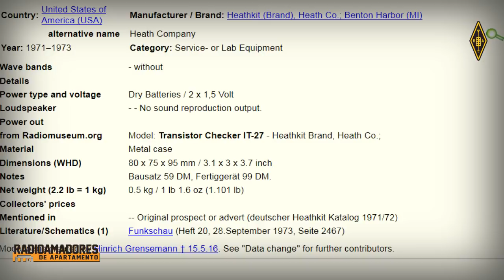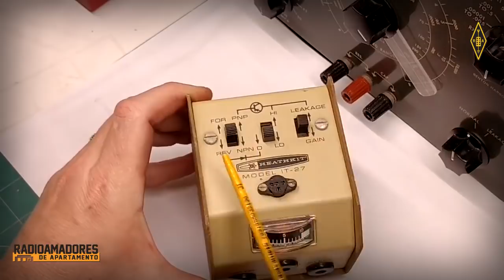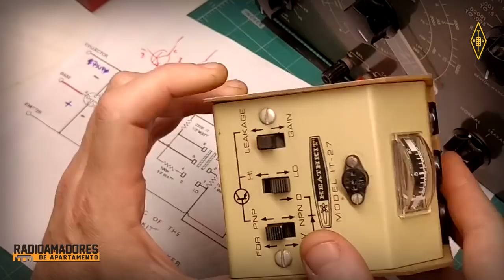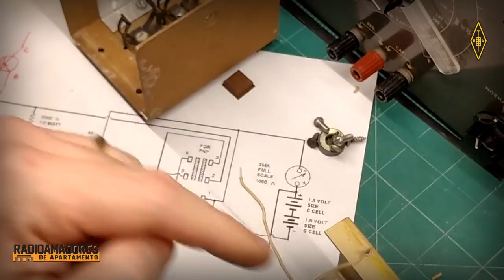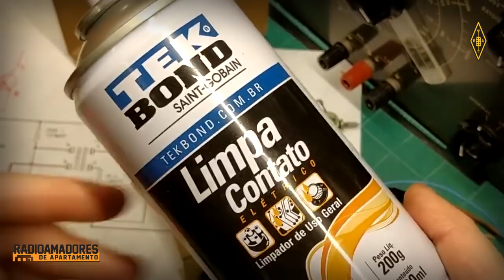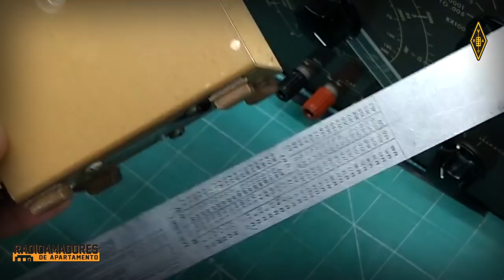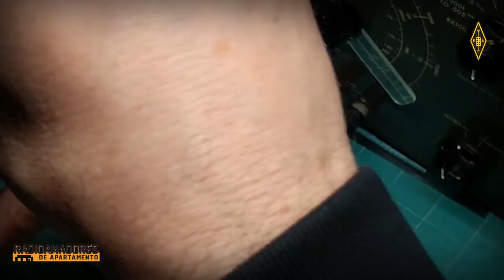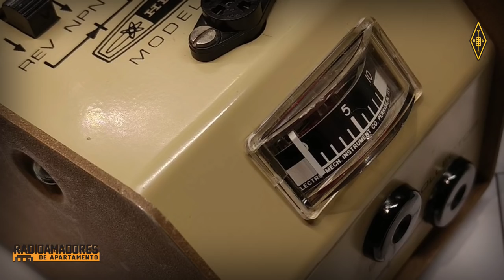Heathkit IT-27 - transistor tester - review e restauro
Possivelmente o instrumento de bancada mais simples e bonito que já restaurei.

O Heathkit IT-27 é uma ótima maneira de revisitar os simples circuitos de teste de beta de transistores. Com uma excelente construção e de beleza incrível, essa peça do tempo que apareceu em minha bancada me permitiu algumas horas de alegria em novamente trazer esse guerreiro a uso novamente.

Pertence ao construtor de amplificadores João Ronconi que me deu a honra e a confiança de restaurar essa belezinha.

73 DE PU2SRZ

Fellows, seu apoio financeiro permite que novos equipamentos sejam comprados para serem exibidos no formato de conteúdo didático aqui em nosso canal.